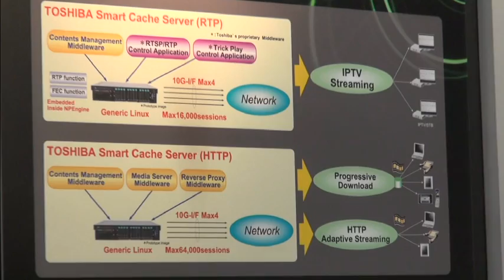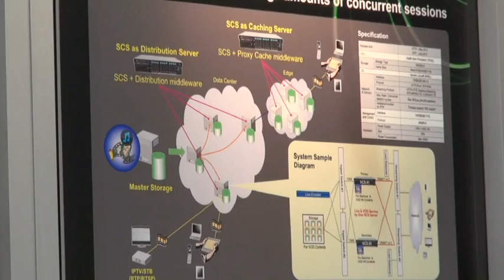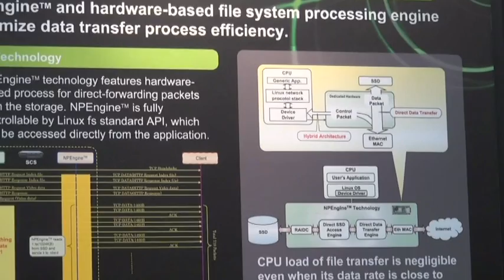Entertainment Tech Advice at NAB featuring Donnie Osmond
Actors Reporter and Live Video Inc at NAB 2012 with host Kurt Kelly and featuring Donny Osmond.